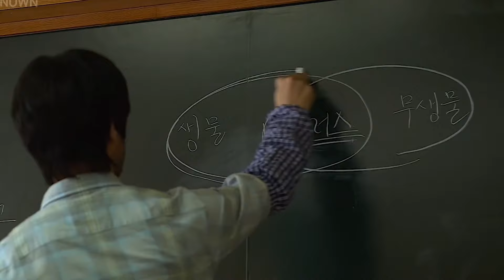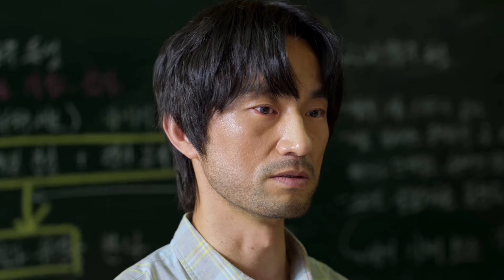All Of Us Are Dead 2 Update|All Of Us Are Dead Season 2|Netflix|kdrama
in this video we discuss the release date of season 2 of k drama All Of Us Are Dead one of the best from netflix

All Of Us Are Dead Season 2 Trailer
All Of Us Are Dead Season 2 Kab Aayega
All Of Us Are Dead Season 2 Release Date

Upcoming Korean Drama In 2024
Upcoming Korean Drama On Netflix
Upcoming Kdrama In 2024
Upcoming Kdrama In Hindi Dubbed

Best Kdrama In Hindi Dubbed
Best Korean Drama In Hindi 2024
Best Korean Drama In Hindi
Must Watch Kdrama In Hindi
All Of Us Are Dead Season 2 Netflix
All Of Us Are Dead Season 2 New Update
All Of Us Are Dead Season 2 News
All Of Us Are Dead Season 2 update
All Of Us Are Dead Season 2 Release Date Update
All Of Us Are Dead Season 2 update news
 All Of Us Are Dead Season 2  cast
 All Of Us Are Dead Season 2  release date in hindi
 All Of Us Are Dead Season 2 teaser
 All Of Us Are Dead Season 2  trailer In Hindi
 All Of Us Are Dead Season 2 official trailer in hindi
  All Of Us Are Dead Season 2 episode 1
 All Of Us Are Dead Season 2  all episodes
All Of Us Are Dead Season 2 full Movie in hindi
 All Of Us Are Dead Season 2 in hindi
 All Of Us Are Dead Season 2 teaser reaction
 Netflix
All Of Us Are Dead 2
All Of Us Are Dead 2 Update
All Of Us Are Dead 2 Release Date
All Of Us Are Dead 2 Kab Tak Aayega
Best Netflix Web Series
Yang Dae-Su
Oh Joon-Yeong
Jang Wu-Jin
Kim Min-J
Park Ji-Hu
Yoon Chan-Young
Cho Yi-Hyun
Lomon
Lee Yoo-Mi
Ham Sung-Min
Kim Ju-A
Kim Bo-Yoon Kim Jin-Young

2. All The Images Used In This Video Are Belongs To Their Creator , I Used Them For Review Only & Deeply Thanks For This.🙏